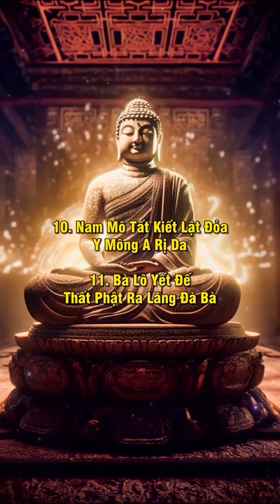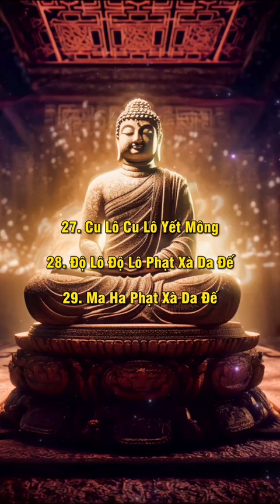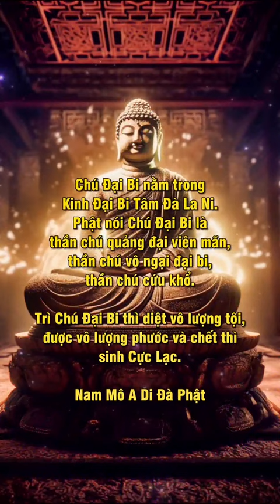Chú đại bi bản đầy đủ Hãy lưu lại và nghe hàng ngày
Chú đại bi dùng để lưu lại và sử dụng hàng ngày. Sóng hạ âm giúp tâm trạng an tĩnh, chiêu hút tài lộc, mang lại vận khí tốt cho người hữu duyên gặp được. Nam mô bổn sư đồng chí Thích ca Mâu ni Phật.